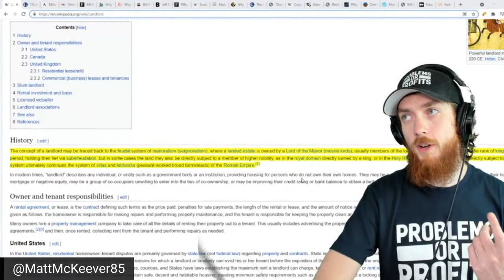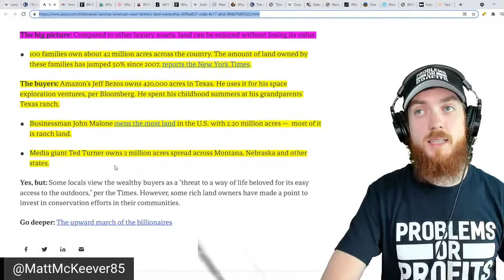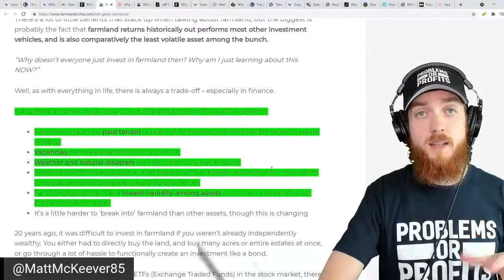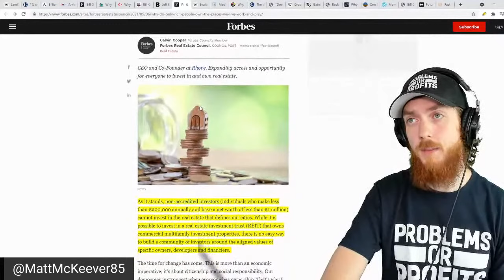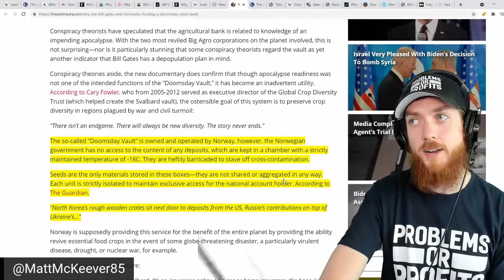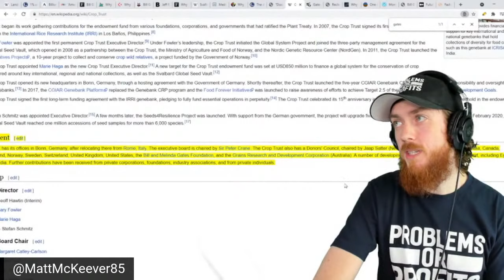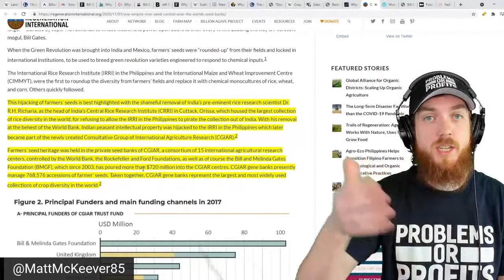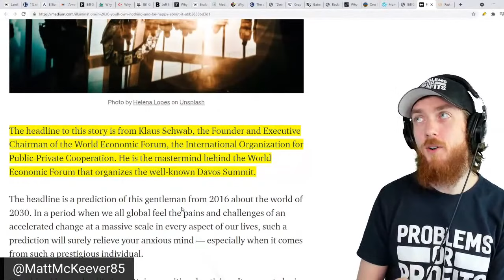Bill Gates Alternative Assets: Why do the Rich Invest in Farm Land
In today's video we talk about Bill Gates and other billionaires investing in farm land and what this means for the world, whether or not you should follow similar strategies as a real estate investor and my thoughts on this.

Bill Gates Is Buying Up Farmland: 5 Reasons To Invest As Well

Considering getting into Bitcoin?

You need a wallet! Have you tried Shakepay?

❓Have any questions for me? Join me LIVE every Monday at 9:20pm est!

Financial Independence

Who Is Matt McKeever?

Matt McKeever is a CPA, CA and Real Estate Entrepreneur in London, Ontario. On his YouTube Channel with over 70,000 subscribers and 4,000,000 views Matt discusses a variety of real estate and personal finance strategies and tactics. Including: How to BRRRR Real Estate, The Importance of Investing for Cash Flow, How to Reach Financial Independence Retire Early, Safe Withdrawal Rates,
Frugality and Reducing Personal Consumption & Embracing Minimalism.